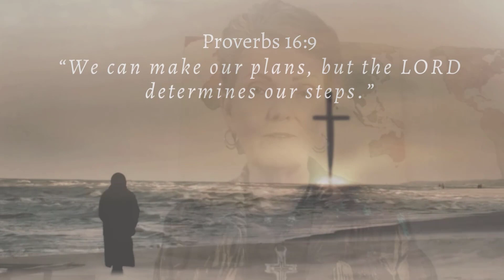Happy Thanksgiving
We can make our world a more productive environment where everyone can accomplish their work AND enjoy their lives.

Loving our content?

ProductiveEnvironmentInstitute